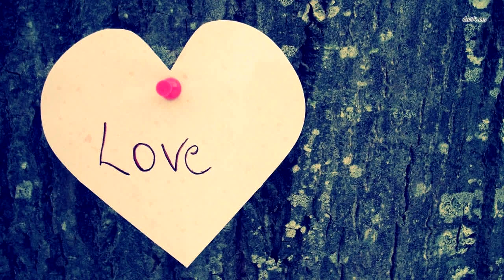Они прожили вместе 70 лет, перед смертью жены, он узнал о ней ужасную тайну!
Михаил и Валерия поженились в далеком 1960-м году. С тех пор они, душа в душу, счастливо прожили в браке целых 60 лет. Всю свою жизнь с момента знакомства, они всегда поддерживали друг друга во всех начинаниях, и никогда не скрывали друг от друга тайны и секреты.